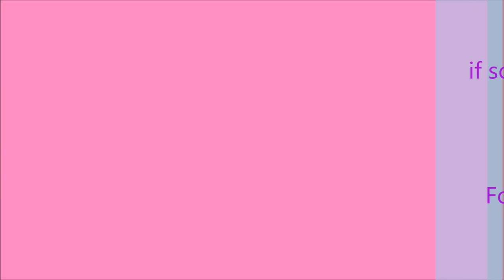Basic Quilling Material | Jewellery Making | Earrings | Jhumkas - Rajee Art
Hi Loves ❤❤❤

Welcome back to Rajee Art
This video is about basic material required quiling jewellery
You can easily find the materail onine
some of the online websites are mentioned below, you can check out them:

So grab all
your material
coming soon with a Tutorial

I hope u like this video please
Hit LIKE/COMMENT/SHARE